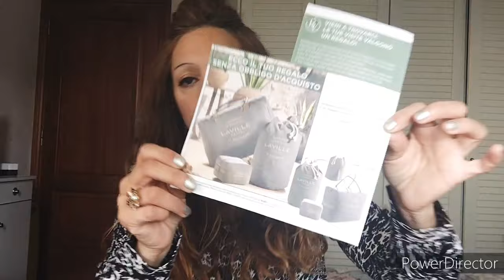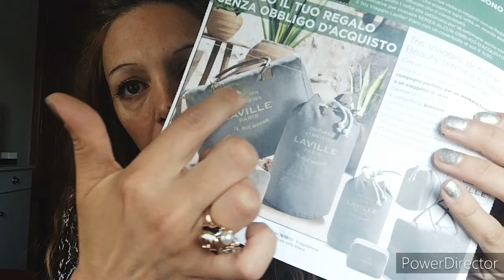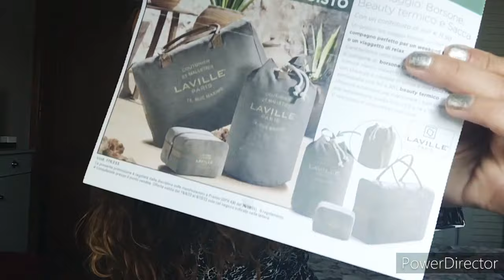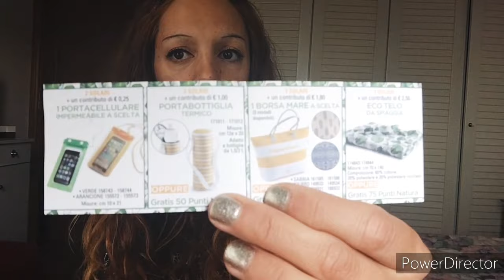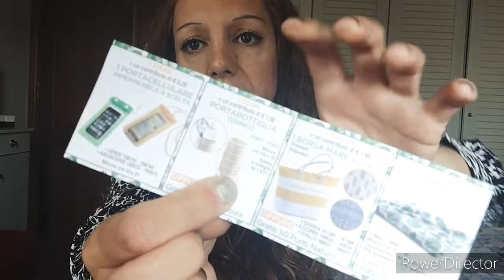ACQUISTI FAVOLOSI BOTTEGA VERDE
Ciao a tutti da Barby Mare, in questo video vi mostro gli acquisti che ho fatto da Bottega Verde, parleremo di make up e linea sol, finalmente la linea estiva Bottega Verde

SEGUITEMI ANCHE SU INSTAGRAM: barbymareyoutube